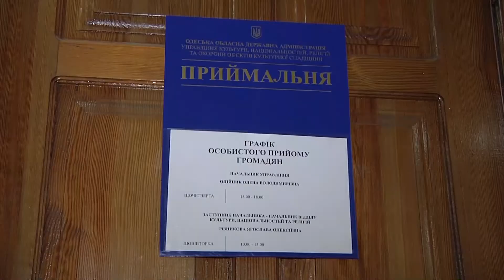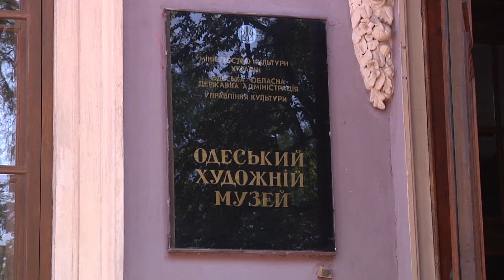Вночі в Одесі невідомі пограбували художній музей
Вночі в Одесі невідомі пограбували художній музей. Про це повідомила заступниця директорка музею Олександра Ковальчук. За її словами, в ніч пограбування 3 тисячі квадратних метрів музейної території охороняв один співробітник служби охорони